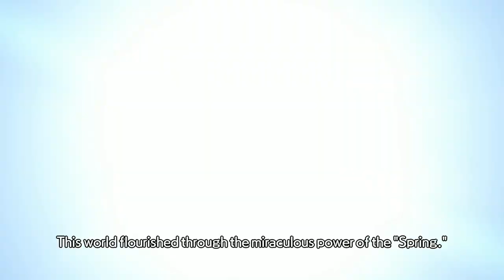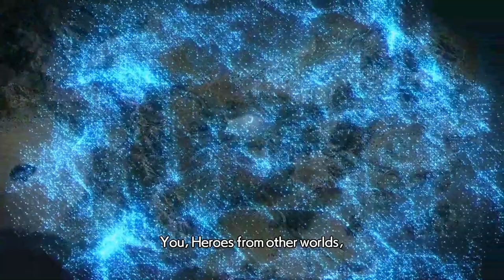Warriors All Stars - Bölüm #1 (Türkçe)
Oyunsuz bir ayda böyle bir oyunun çıkması bana ilaç oldu. :)